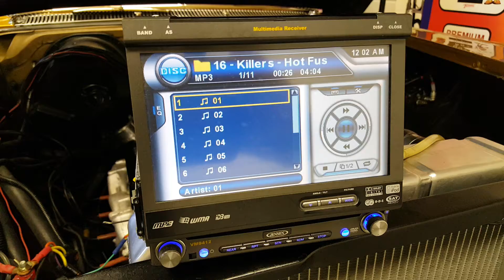Jensen tv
Flip out tv